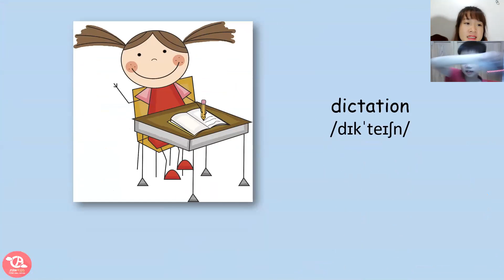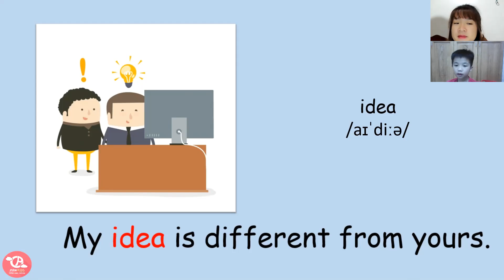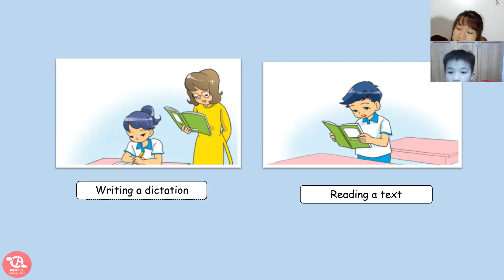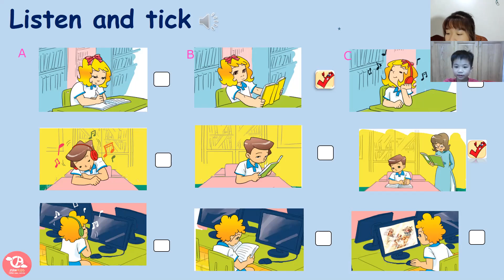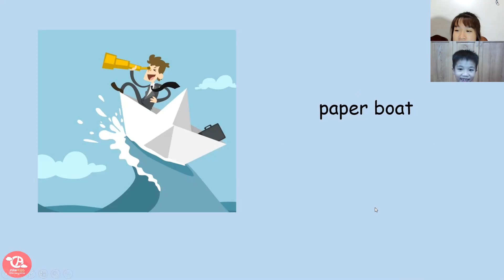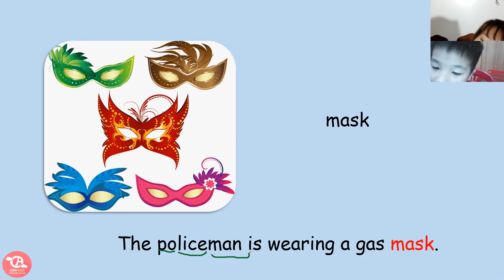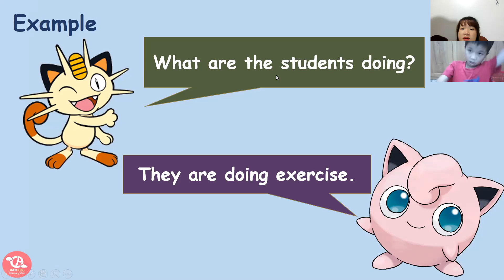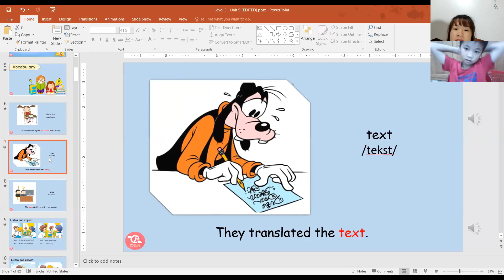PK1472 - LEVEL 3 - QUANG THANH - DAY 24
1. Tên bài học: LV3 – Unit 9 – What are they doing? – day 24
2. Nội dung tóm tắt bài học
- Từ vựng: dictation, text, idea, paper boat, painting, mask, paper plane.
3. Ngữ pháp:
What's she/she doing?
He's/She's …
What are you doing?
I am + …
What are they doing?
They're/They are + hành động đang diễn ra.
What are + DT chỉ người số nhiều + doing?
They're/They are + hành động.
4. Thái độ học tập:
Con học ngoan, tuơng tác tích cực với cô
5. Kết quả học tập:
Con tiếp thu bài rất tốt, hoàn thành bài học tốt.
6. Bài tập về nhà:
Làm bài tập cô giao.
7. Ghi chú